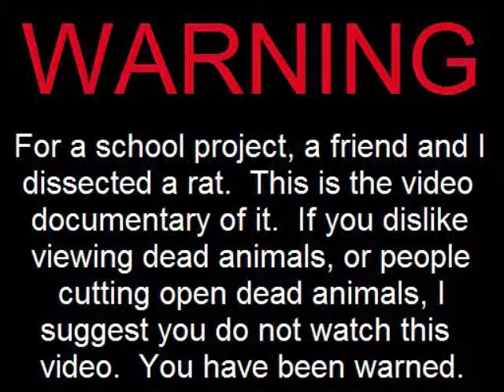Science Project - Part 1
Part one of my school science project.  It was a dissection, but quite frankly if you are blatantly ignoring the twenty-second warning I've put, then you deserve being shocked by two teenage girls cutting up a dead rat.

The video ends when I put the camera down to go help out a group of guys cut open their rat.